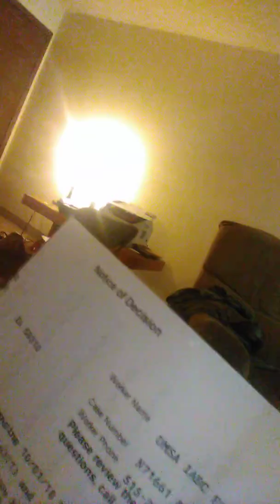1800 3595802 d h S 5152863555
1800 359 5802 d h S  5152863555